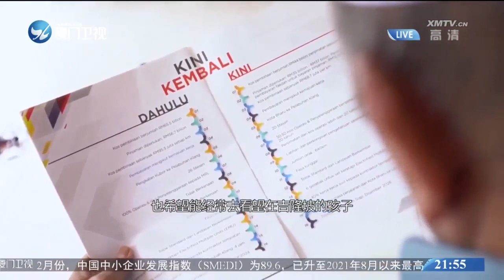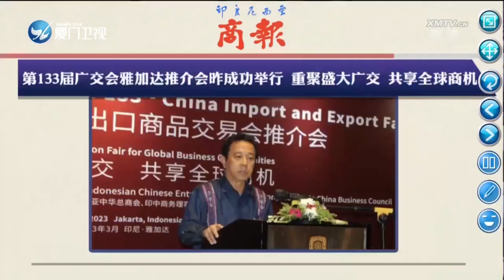东南亚观察 2023 03 11 厦门卫视